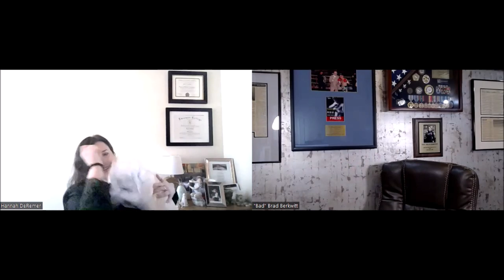Hannah DeRemer 360 Conversation: Cyber Information, LGBTQ Real Time Threats, Mental Health & More